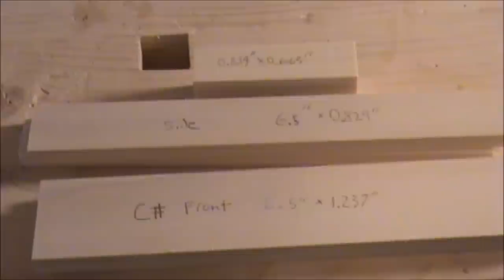Making a Wooden Organ Pipe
This is my method for making organ pipes. The pipes for this organ were designed by Raphi Giangiulio.